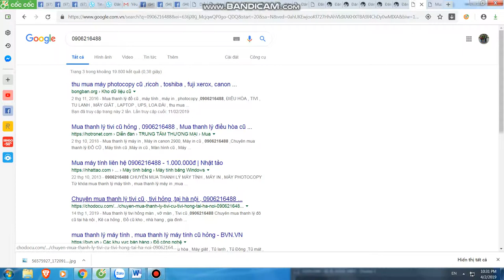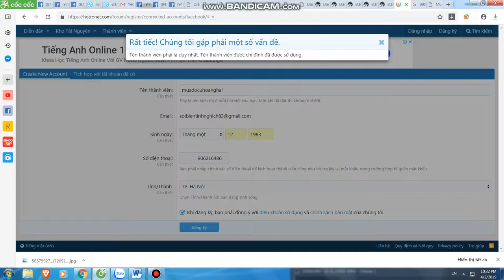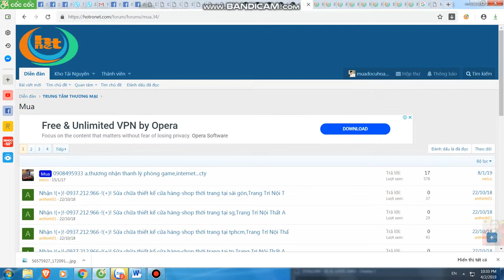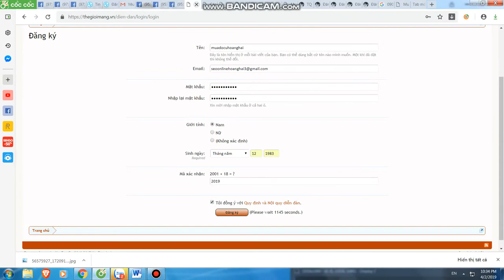Mua thanh lý máy in tại hà nội | 0906216488